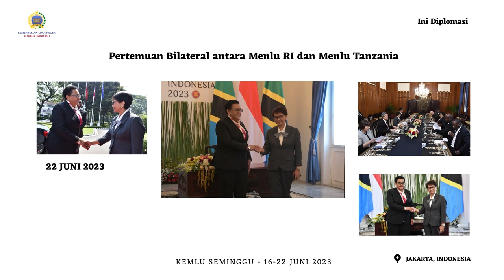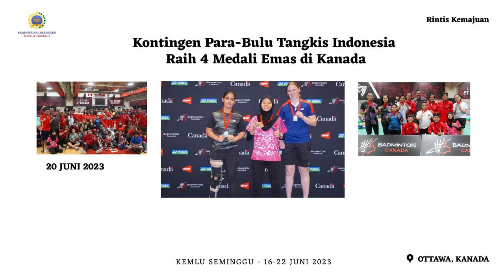Kemlu Seminggu, 22 Juni 2023